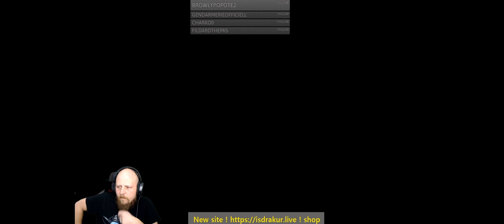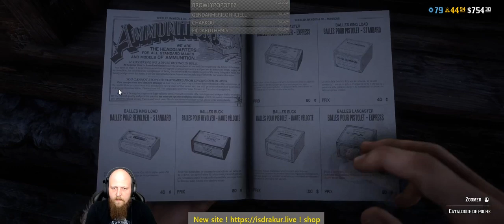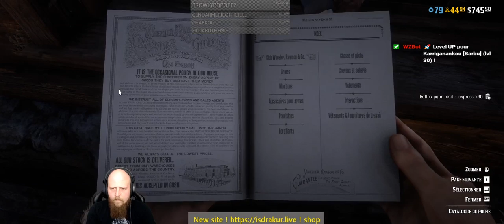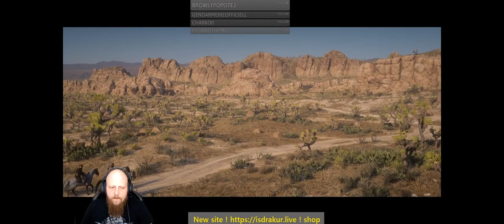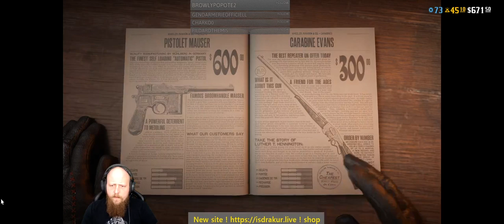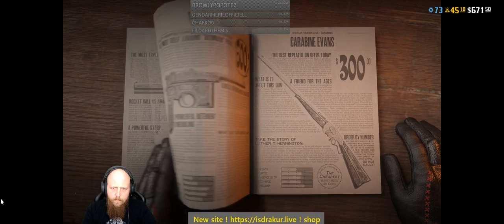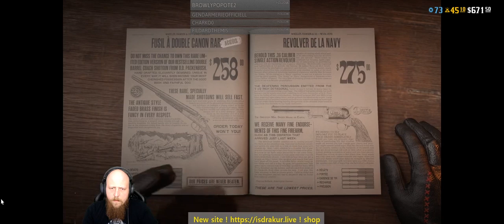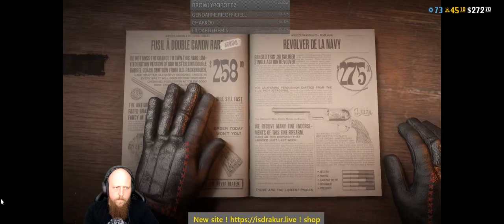[+18][FR] Red Dead Redemption 2 - Distillerie et petites pépés !drop!shop